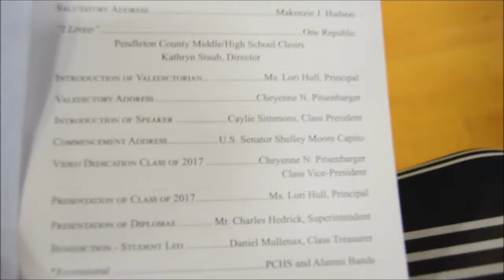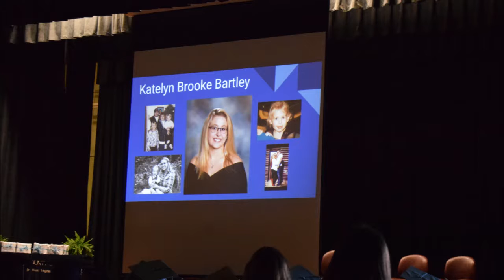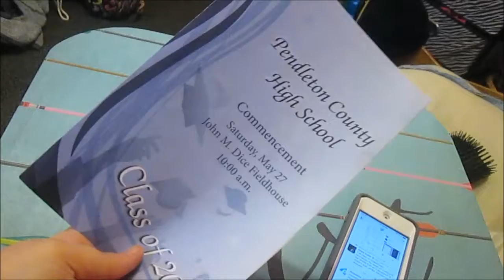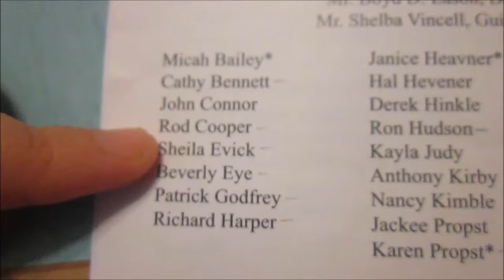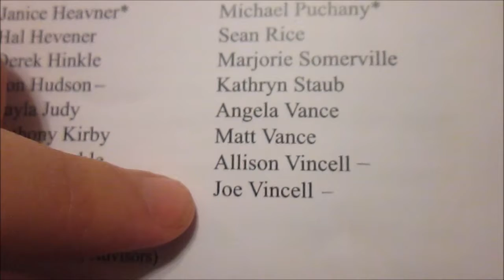SENATOR SHELLEY MOORE CAPITO SPEAKS AT PCHS GRADUATION 2017